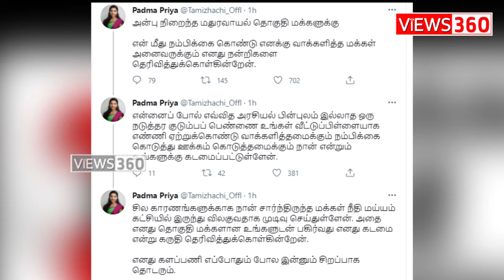மக்கள் நீதி மய்யத் -தில் அடுத்த ராஜினாமா |KAMAL |PADMAPRIYA|SANDHOSH BABU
cinema latest news tamil,cinema latest news in tamil, cinema review , cinema review tamil, movie review tamil,
polimer news live in tamil today, polimer news headlines today, polimer tv serials in tamil, polimer news today live,
polimer serial, polimer latest news, polimer latest headlines, polimer latest news live, news 18 tamil live, news 18 live,
news 18 tamilnadu live, news 18 latest news, news 18 latest news today, news 18 latest news tamil, news 18 latest,
news 18 tamil latest, puthiya thalaimurai live, puthiya thalaimurai news, puthiyathalaimurai live, puthiya thalaimurai headlines today,
puthiya thalaimurai latest news, puthiya thalaimurai latest, puthiya thalaimurai latest interview, puthiya thalaimurai latest update,
tamil news today,tamil news online, polimar latest update, sathiyam news live, sathiyam tv live sathyam latest update,behindwoods tv, behindwoods air,
behindwoods awards 2021, behindwoods awards 2021 full show, behindwoods latest interview, behindwoods latest, behindwoods latest news, indiaglitz interview latest,
indiaglitz interview tamil latest, indiaglitz latest interview, indiaglitz latest news, indiaglitz latest updates, indiaglitz latest video, indiaglitz tamil latest news,
galatta tamil latest update, galatta tamil latest update, galatta tamil latest, little talks interview, little talks latest interview,
actor karthi, actor karthi interview, karthi latest movie , karthi latest movie trailer, karthi latest songs,